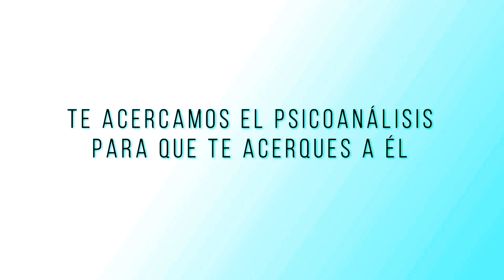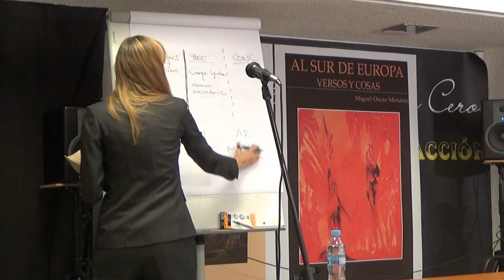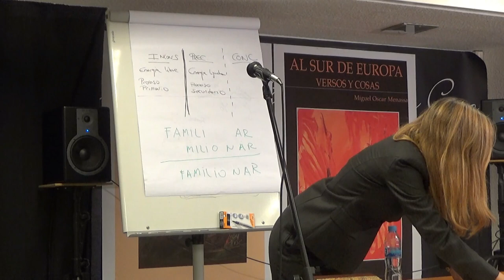EL CHISTE Y SU RELACIÓN CON EL INCONSCIENTE POR ALEJANDRA MENASSA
Seminario de Sigmund Freud - 23 de noviembre de 2018